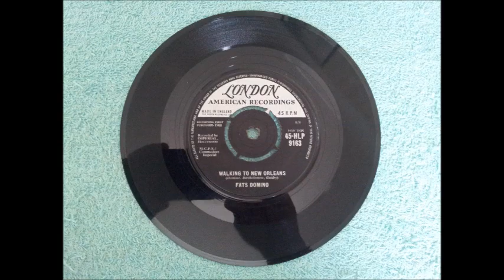Fats Domino Walking To New Orleans